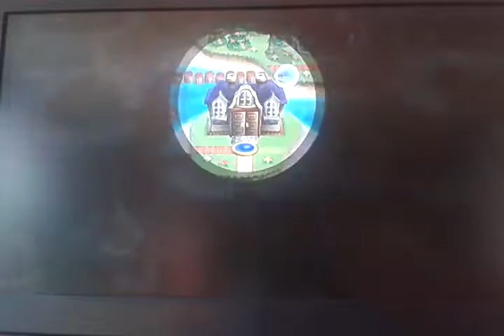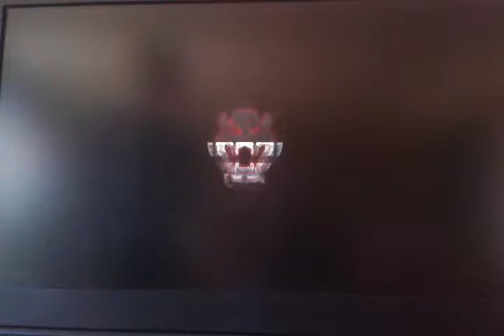Der Unendlich Münzen Glitch: Super Mario Bros Wii Part 7